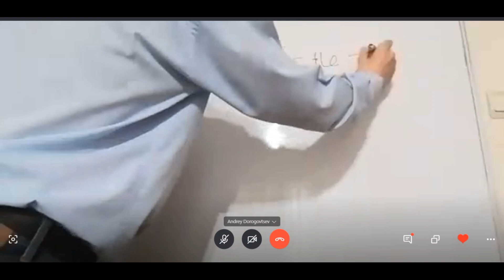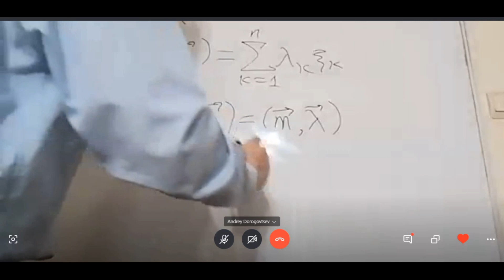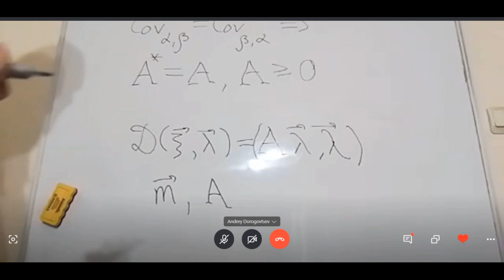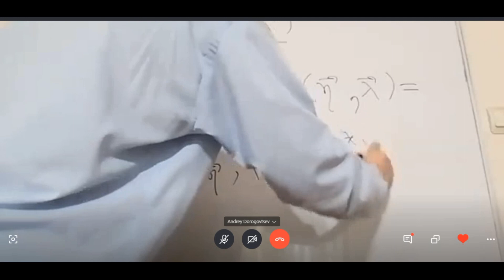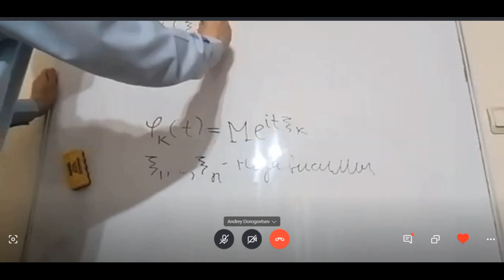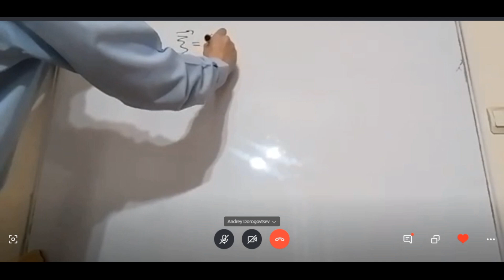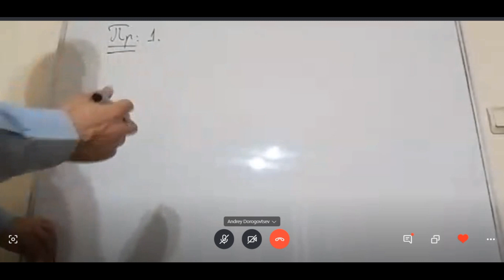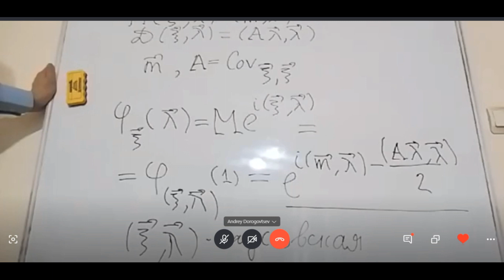Лекция "Гауссовские случайные вектора", Дороговцев Андрей Анатольевич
Department Theory of Stochastic processes
Отдел Теории случайных процессов, Институт математики НАН Украины
Journal Theory of Stochastic processes
Журнал Теория Случайных процессов